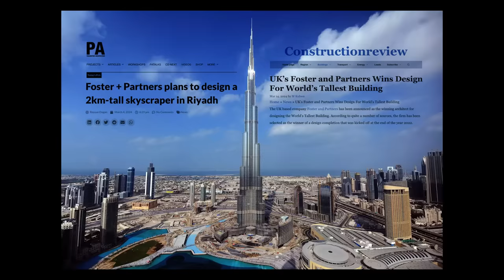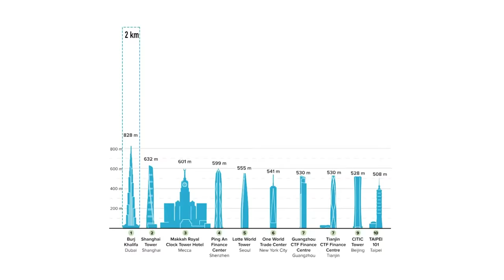UN RASCACIELOS DE 2 KM de ALTO: LA ÚLTIMA LOCURA EN ARABIA SAUDÍ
El reino de Arabia Saudí ha encargado al estudio de Norman Foster, que ya se encuentra trabajando en la creación del aeropuerto más grande del planeta, el diseño de un rascaciellos que llegaría a los 2 Km (2000m) de altura. Sería por supuesto el edificio más alto del planeta, y más que duplicaría la altura del que hasta la fecha ostenta el récord, el Burj Burj Khalifa en Dubái, en un distrito moderno y donde millones de personas acuden cada año a ver semejante obra de la arquitectura e ingeniería.

La gran pregunta es... ¿Serán capaces de hacerlo? Y más allá de esta... ¿Serán capaces en caso de que puedan construir un rascacielos de 2000 metros, de hacer esto rentable y habitable? Todos los detalles en un nuevo vídeo del Cascarón de Nuez, por Juan Francisco Calero.

 Mis Aparatos y equipos imprescindibles para trabajar y vivir: